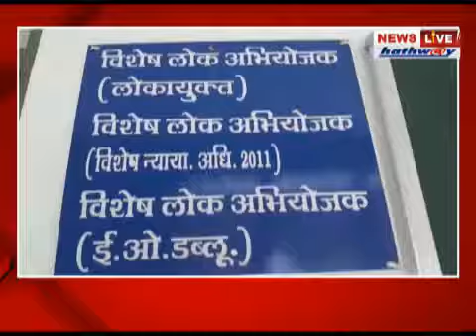Lokayukt court punished sports officer Rajesh anodhya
Video from Rambo Maharaj